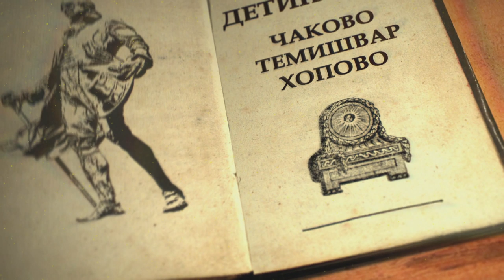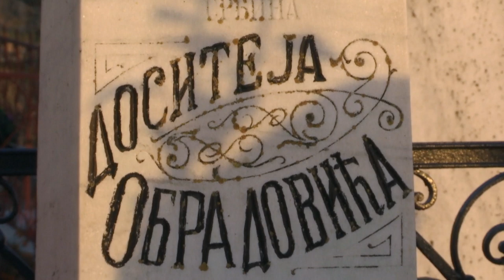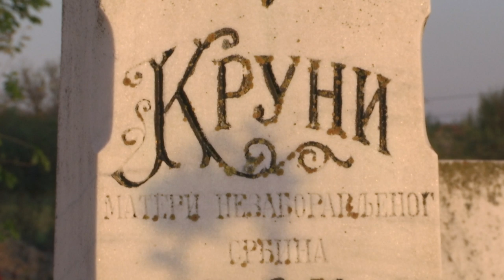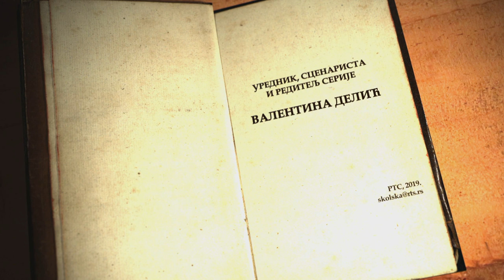Dositej putnik prosvećenosti: Detinjstvo, 1. epizoda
Prva epizoda: Čakovo - Temišvar - Hopovo
Kako je dečak Dimitrije dobio ime Dositej, koje će kao jedinstveno ostati upisano u našu kulturnu istoriju?
Prva epizoda serije "Dositej putnik prosvećenosti" govori o rani u duši i strasti srca dečaka Dimitrija iz Čakova. U ovoj epizodi pratimo: kako i kuda Dimitrija vodi srce, zanetost, tvrdoglavost, strast? Otkrivamo i porodičnu ranu koja ga obeleži za čitav život i usmeri na dalek životni put - čemu teži, od čega beži, o čemu mašta i čemu se nada, čije ga reči zanesu i ponesu, a šta otrezni dečaka Dimitrija Obradovića?
Scenario i režija: Valentina Delić
Montažer: Ksenija Savićević
Snimatelji: Rade Bubalo i Petar Vujanić
Narator: profesor dr Jasmina Ahmetagić